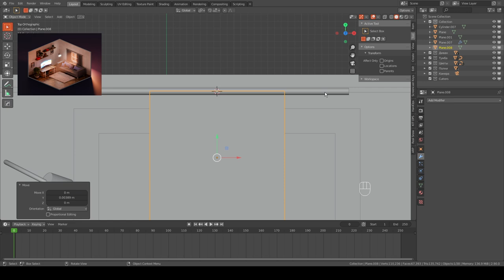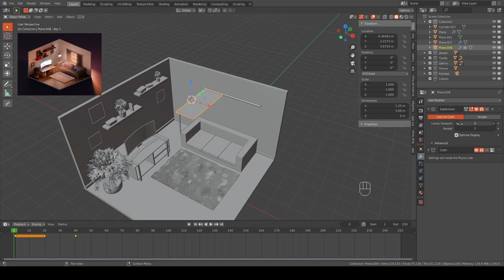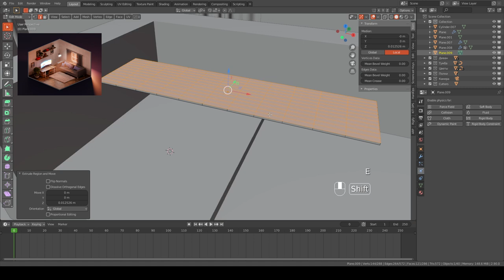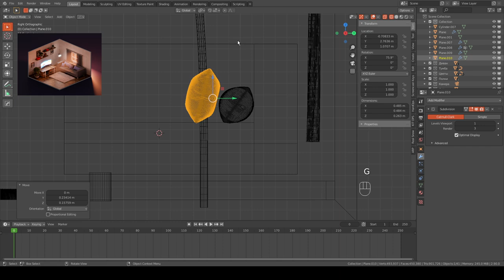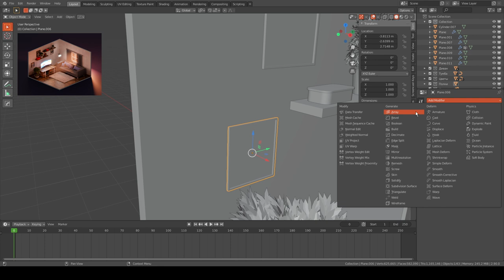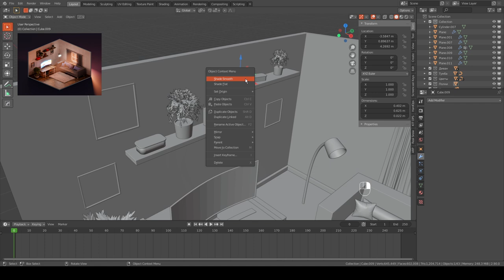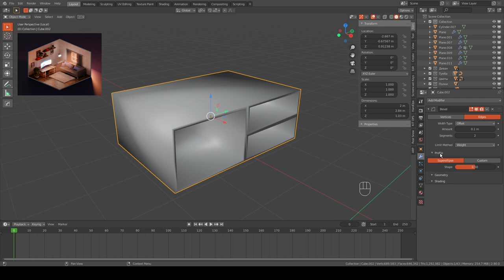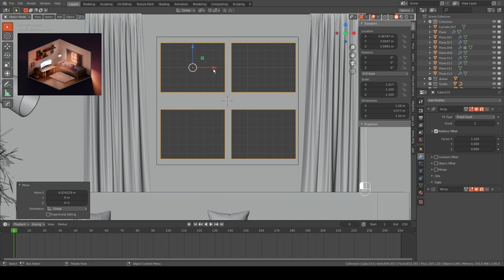Создаем комнату в Blender 2.9 | Моделирование и текстурирование в Blender | Вторая часть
Привет. Что мы будем делать в этом уроке:
1) Создадим комнату и предметы интерьера (диван, подушки, тумба и т.д)
2) С помощью симуляции ткани создадим подушки и шторы
3) Создадим uv развёртку и наложим на все объекты текстуры
Поддержать автора и получить исходный материал:
Преподаю уроки по 3d моделированию для детей (дистанционно)